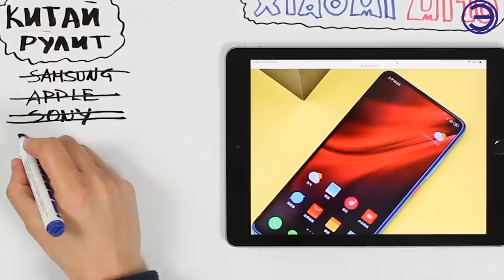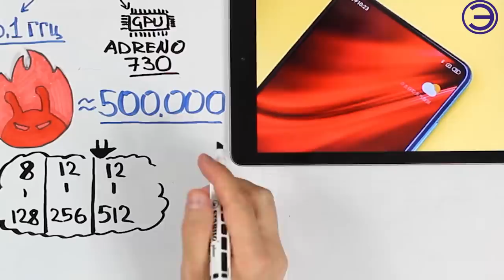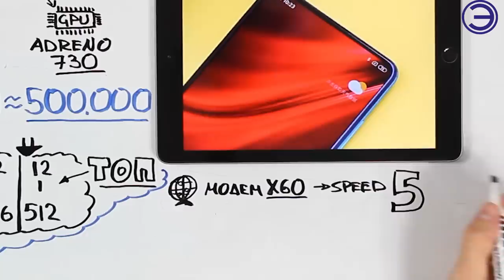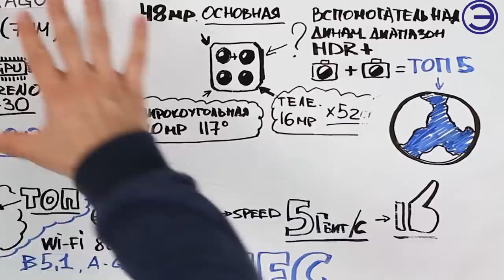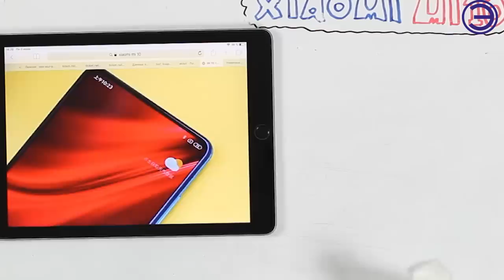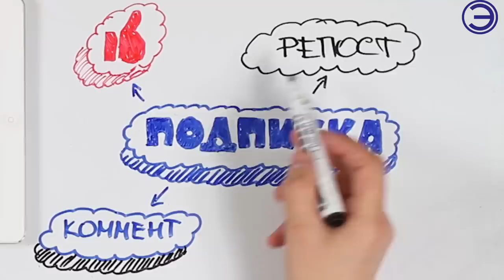XIAOMI MI 10 ДАТА ВЫХОДА И ХАРАКТЕРИСТИКИ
Флагманский смартфон 2019 года компании Xiaomi только-только начал продаваться, а в сети появились слухи о его наследнике. Если у Xiaomi Mi 9 ещё присутствует небольшой каплевидный вырез, то Xiaomi Mi 10 вырезов лишится вообще.

МУЗЫКА